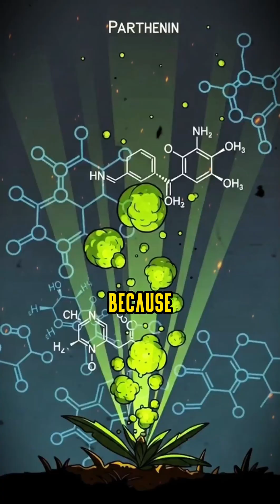How One Plant 🌿💸🇮🇳 Became India’s Biggest Ecological Enemy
1960s: India imports US wheat to fight famine.

Hidden in the grains: seeds of a tiny weed — Parthenium hysterophorus (Congress Grass / Carrot Grass / Santa Maria Feverfew).

It grows 10x faster than wheat.
Produces 3,000+ seeds per plant.
Releases parthenin — a toxin that kills nearby plants, poisons soil, livestock, and causes severe allergies in humans.

No natural predator in India.

Today it infests millions of hectares:
→ Destroys crops
→ Ruins grazing land
→ Triggers asthma & skin diseases
→ Annual economic loss: **₹30,000 crore (~$3.6 billion)**

One accidental import…
became India's biggest invasive disaster.